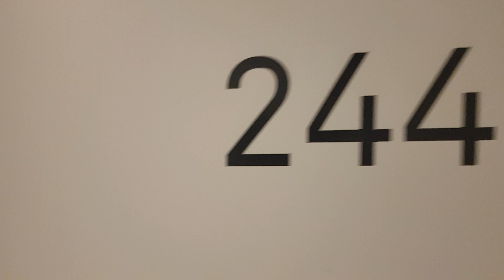244/386 Burwood Highway, BURWOOD – Apartment tour by Student Housing Australia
Building walkthrough for 386 Burwood Highway, BURWOOD Student Accommodation with Student Housing Australia.

Purpose-built student accommodation - Officially launched in January 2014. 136 furnished studios and one bedroom apartments available. Most units are furnished and come with private balconies, double beds, gas cooking, and all have reverse cycle air conditioning. Fully secure apartment block with video surveillance and intercom.